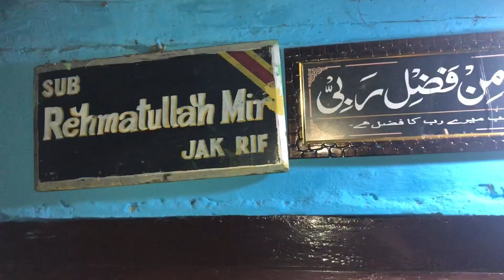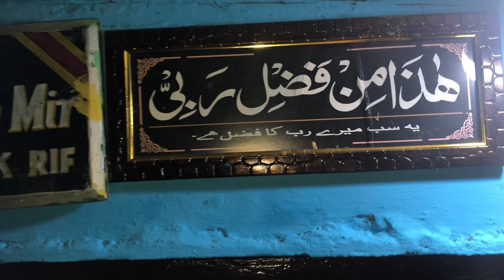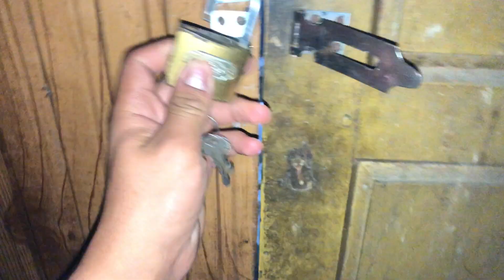Damage ho gaya usman🥺||Boxing krta huia 😁